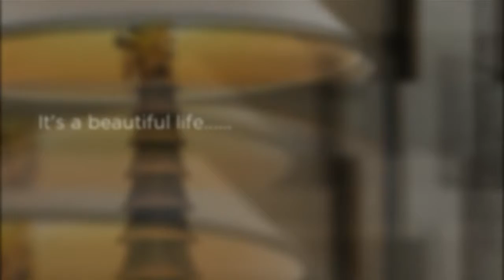Decorate with LA Z BOY HD